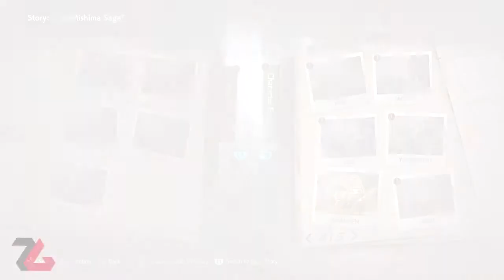بررسی Tekken 7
بازی Tekken 7 پس از سال‌ها انتظار به آغوش هواداران خود بازگشت و خاطرات خوب گذشته را زنده کرد.